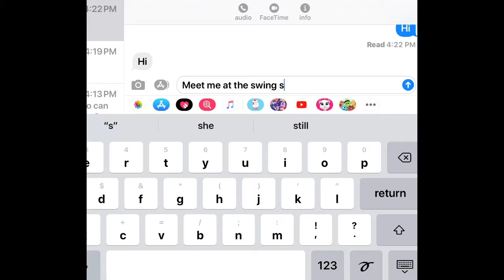Super heroes episode 2✌️